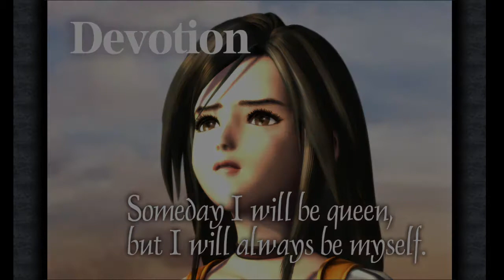Daylover plays Final Fantasy 9 part 2 on Twitch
me playing Final Fantasy x on Twitch come to see me i do a lot of different games will stream
Monday: Random Game
Tuesday: Spyro
Wednesday: Crash Bandicoot
Friday: Final Fantasy 10
Saturday: random again might even be games you don't see me play a lot like Stellaris, Red alert, Spore, Diablo 3, Hedgehog 2  other sega Games
and even Warframe